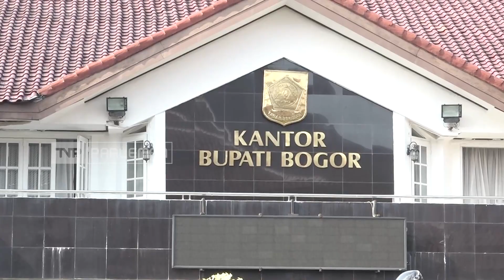TVR 120 - Komisi X DPR RI : Cegah Perundungan, Perbanyak Kegiatan Non Akademis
Komisi Sepuluh DPR RI menyoroti penanganan kasus perundungan saat kunjungan kerja ke Pemerintah Kabupaten Bogor Jawa Barat.

Narasumber :

Dede Yusuf/Wakil Ketua Komisi X DPR RI/F-PD/Jabar II